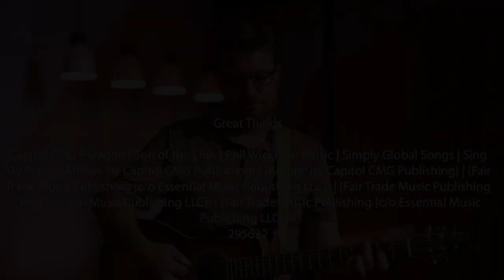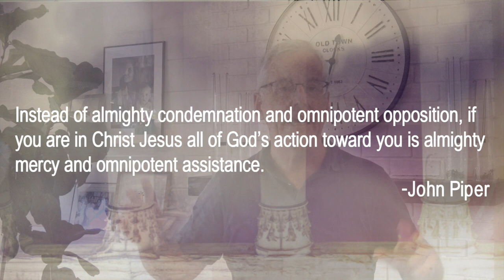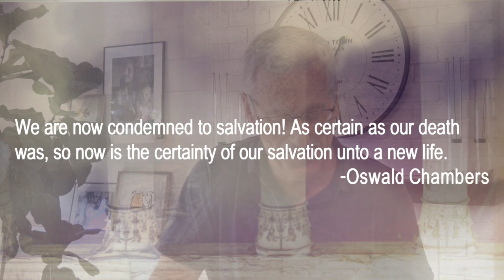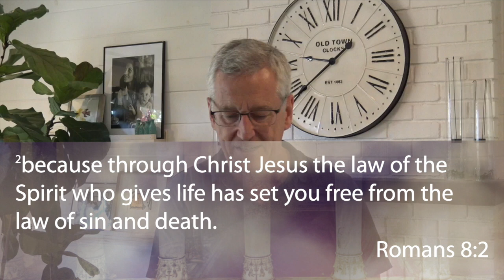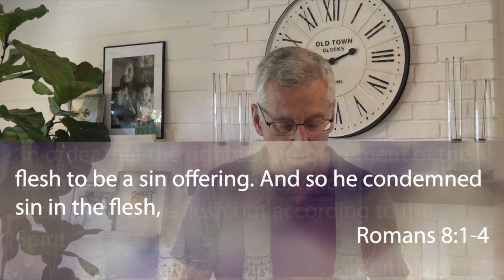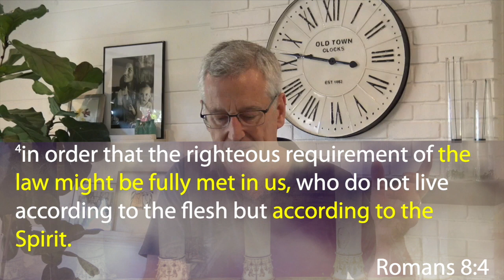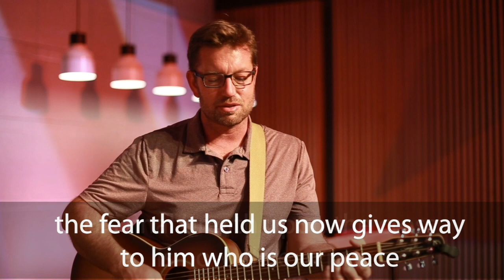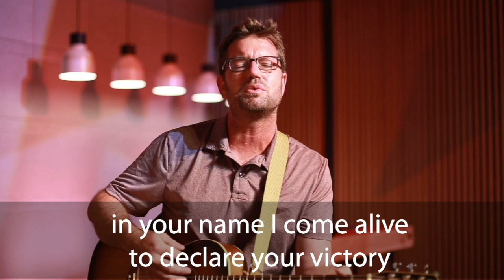MHC virtual Worship Service July 5, 2020